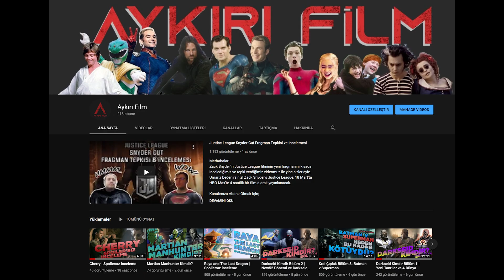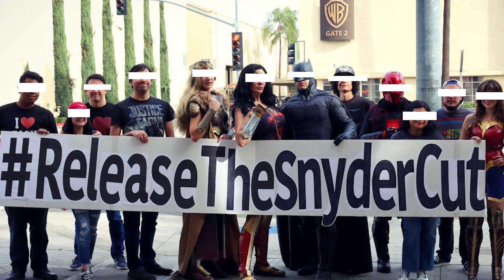Zack Snyder's Justice League: Spoiler'sız İnceleme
Aykırı Filmden herkese merhaba. Zack Snyder'ın Justice League'i tüm dünyada yayınlanmış durumda ve sinema camiasının gündeminin merkezine oturdu. Bizde spoilersız olarak sizlere bu film hakkında fikirlerimizi sunduk. Sizlerin de film hakkında soru ve düşüncelerinizi bekliyor, iyi seyirler diliyoruz.

Bizi Instagram'dan Takip Edebilirsiniz!